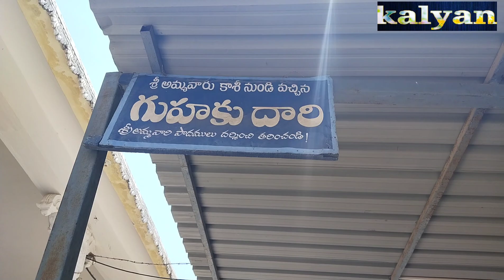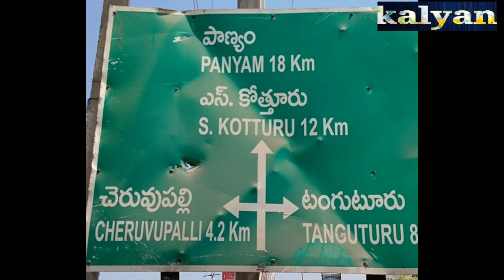కాశీ నుంచి వచ్చిన చౌడేశ్వరి దేవి. నందవరం 🙏🙏🙏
NANDAVARAM CHOWDESVARI TEMPLE.

similar searches
nandavaram chowdeshwari temple
nandavaram chowdeshwari songs
nandavaram chowdeshwari
nandavaram
chowdeswari temple
chowdwshwari
chowdeshwari devi
nandavaram chowdeshwari devi